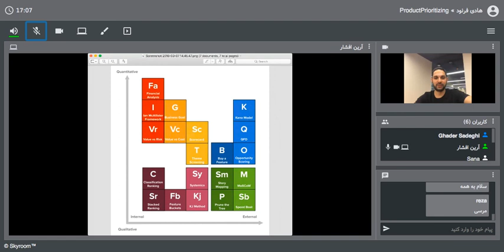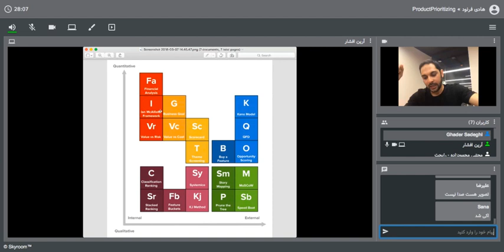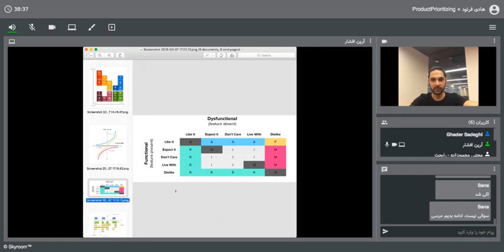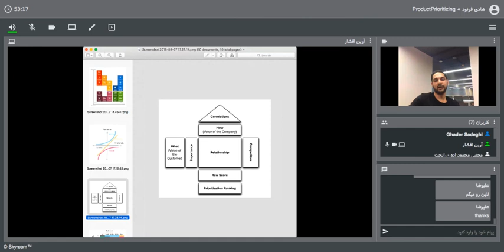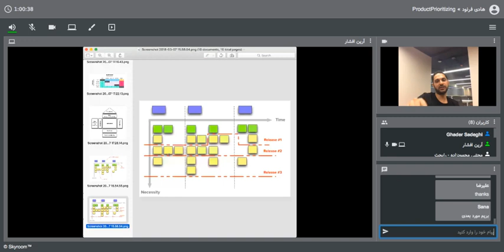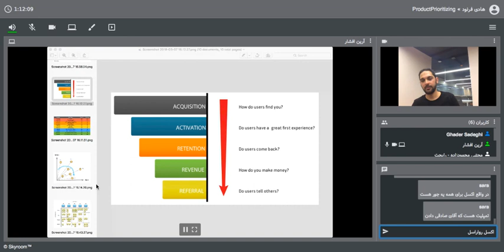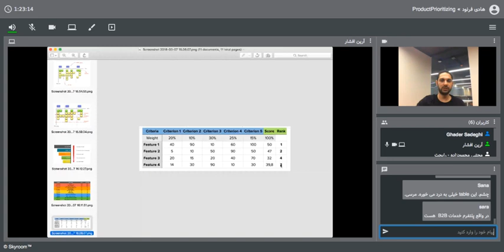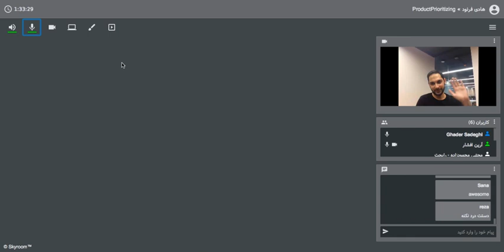Skyroom ProductPrioritizing ariyan